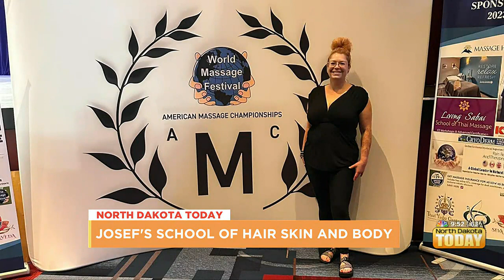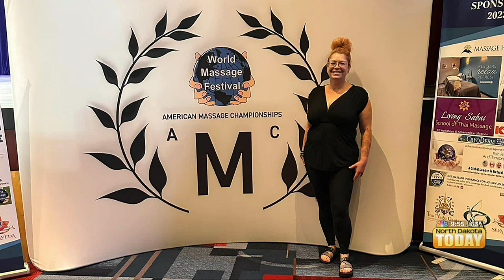NDT Josef's School of Hair Design and Body August 17